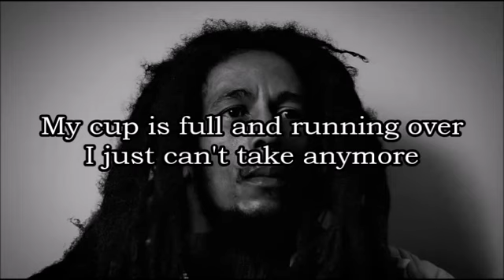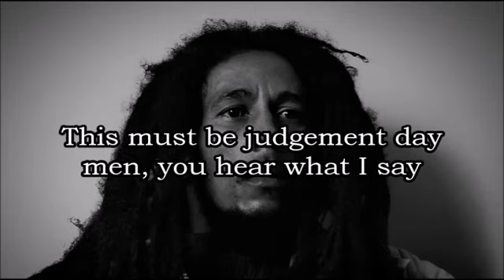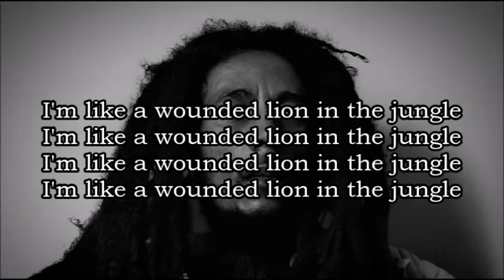Bob Marley Wounded Lion